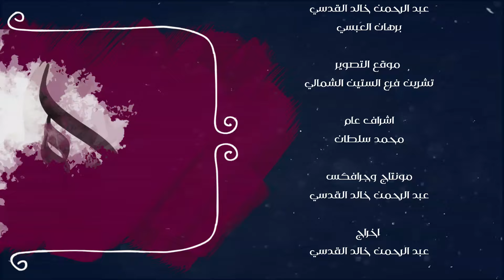أمي يا أول حب / بصوت_ملاك_فتحي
هذه الانشودة اهدتها شركة فارس للبترول لكل ام